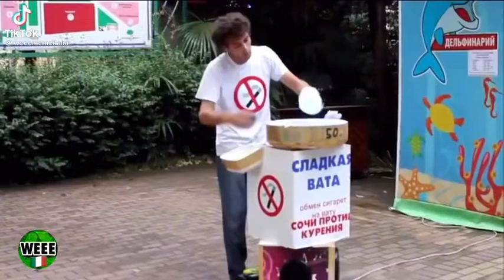마이클 솜사탕 잭슨